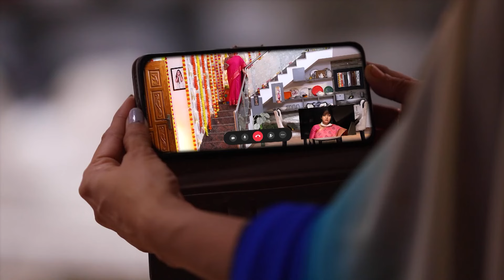என்னை பார்த்து ஏன் Madam பயப்படுறீங்க | Kanaa | Full Ep240 | Zee Tamil | 22 Jul 23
Anbarasi takes the keys from Sivagami and opens the storeroom. But Sivagami shifts Kasturi from the storeroom when Ananya alerts her. Vishwa is shocked when Anbarasi enquires about Kasturi.

Show Name: Kanaa
Star Casts Name: Dharshana Ashokan, Vishnu, Keerthana
Characters Name: Anbarasi, Vishwa, Kasturi